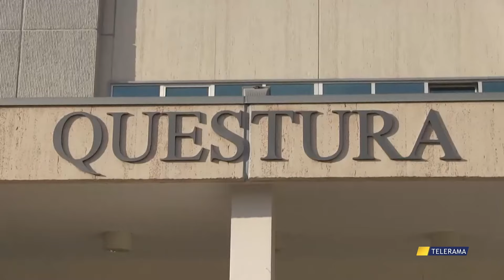TARANTO, RISSA VIA CESARE BATTISTI: 8 DENUNCIATI di NICLA PASTORE